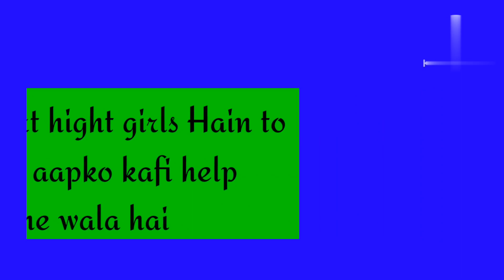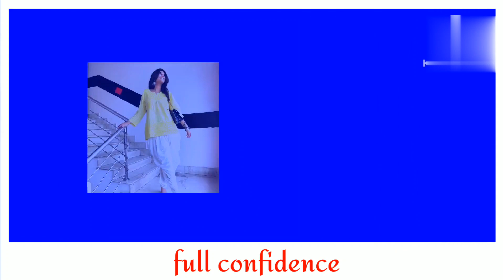short girls style tips how to look taller\top outfit ideas for short girls#ShortGirls#PetiteFashion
Short Height Girls,Style Tips for Short Girls,How to Look Taller,Petite Fashion,Petite Style Tips,Fashion Tips for Short Girls,Height Illusion,Look Taller Tricks,Fashion Hacks for Petite Women,Dressing for Short Height
Short Girl Style,Petite Wardrobe Tips,Outfit Ideas for Short Girls,How to Dress Taller,Fashion Advice for Petite,Styling Tips for Short Girls,Petite Girls Fashion,Clothing Tips for Short Height,Look Taller Fashion,Petite Dressing Hacks
Hello everyone welcome to my you tube  channal  MKLead

About this video -Short height is not a limitation but an opportunity to explore creative fashion choices. By incorporating these style tips into your wardrobe, you can create the illusion of added height and embrace your petite frame with confidence. Remember, the key to looking taller lies in proportion, fit, and the clever use of patterns and accessories. Happy styling!
    your topics
Short Height Girls
Petite Fashion
Look Taller
Style Tips
Fashion Tips
Petite Style
Fashion Hacks
Height Illusion
Short Girls Style
How to Look Taller
Petite Wardrobe
Outfit Ideas
Dress Taller
Petite Women
Styling Tips
Fashion for Short Girls
Petite Dressing
Clothing Tips
Short Height Fashion
Look Taller Tricks
Fashion Advice
Short Girl Fashion
Fashion Tips Hindi
Petite Fashion Tips
Indian Fashion
Fashion Hacks Hindi
Petite Girls
Short Height Girls Style
Height Increase Fashion
Petite Style Tips
Fashion Tips for Petite
Short Girl Style Hindi
Tips for Short Girls
How to Dress Taller
Petite Fashion Hindi
Style Tips Hindi
Petite Outfit Ideas
Petite Fashion Hacks
Short Height Tips
Look Taller Fashion
Petite Clothing
Fashion Ideas
Styling for Short Girls
Short Girls Fashion Tips
Short Girl Wardrobe
Short Girls Look Taller
Petite Fashion Trends
Short Height Style
Petite Girls Fashion Hindi
Indian Petite Fashion

TOP VIDEO LIST OF MY CHANNEL .

सूट / कुर्ती के लिए fabrics कैसे Choose करें  VIDEO LINK

 कम हाइट वालों के लिए JEANS styling tips

कम हाइट वालों के लिए LEHENGA styling tips VIDEO LINK

सूट पहनने वाली girls ना करे ये mistakes  VIDEO LINK

दुपट्टा Reuse करने के 12 कमाल के तरीक़े  VIDEO LINK

Short Height Girl - Jewellery Selection VIDEO LINK

Stylish Net Kurtis design ideas  VIDEO LINK

 Note: Here, I will share the latest fashion trends In India, Indian wear designing tips, styling tips for Indian wear, styling tips for short girls, styling tips for fat girls, latest fashion trends in India,, how to create daily wear looks and shopping hauls.
 latest trends in daily wear, party wear, office wear, how to style clothes, beauty tips, and fashion tips in Hindi.       .